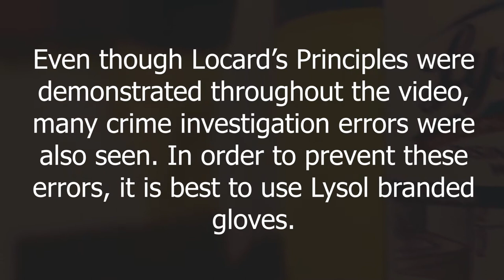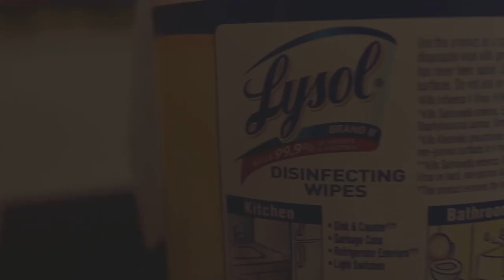Locard's Exchange Principles: Wear Your Gloves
Forensic Pathologist, Dr. Strong, is on the verge of discovering the identity of a Serial Killer using Locard's Principles.  FBI Agents Coleman and Niglio arrive at San Francisco's Forensic Crime Lab only to discover that Dr. Strong has become the City's fifth victim of the notorious SF Serial Killer.